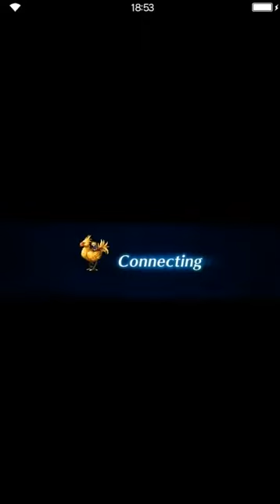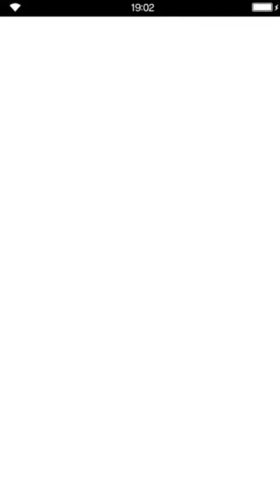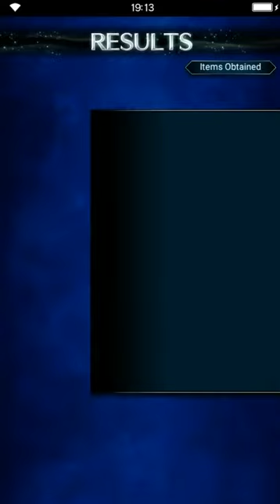Final Fantasy: Brave Exvius - S02 08 Rubiena 25 Scarlet Lookout - Lasswell vs Zeno